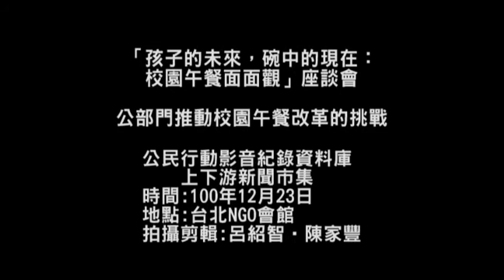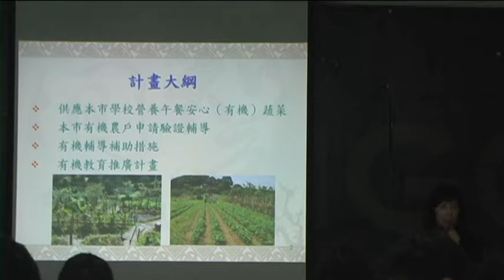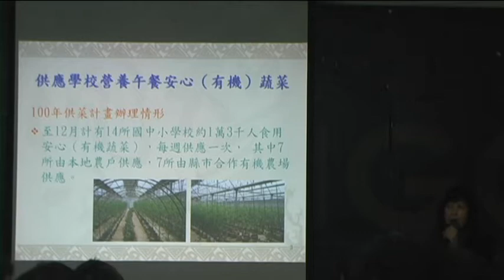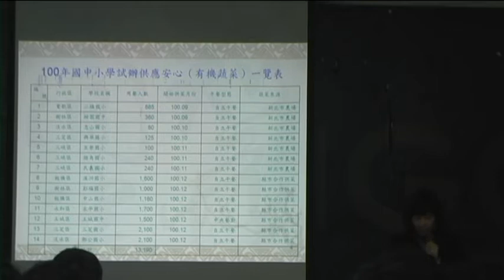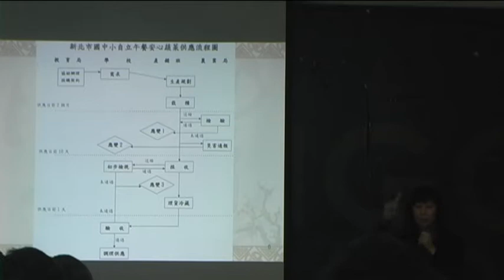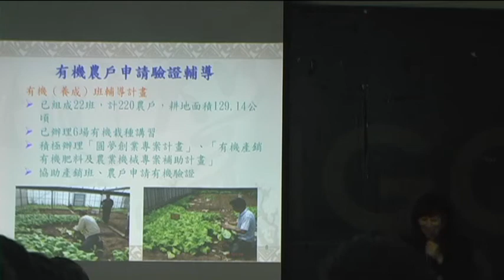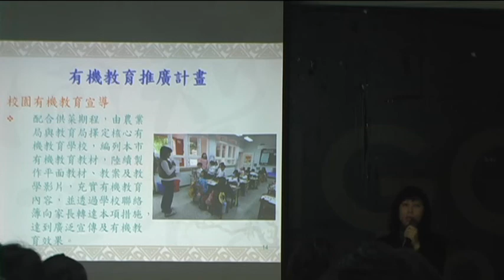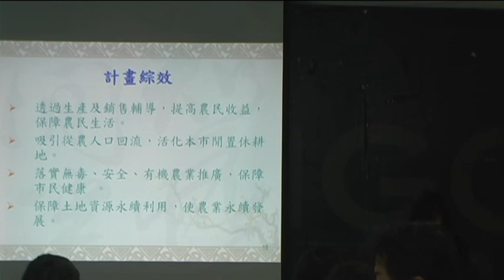公部門推動校園午餐改革的挑戰 新北市農業局科長 劉淑芬